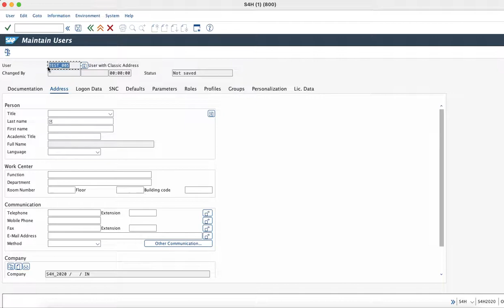User Creation in SAP S/4 HANA